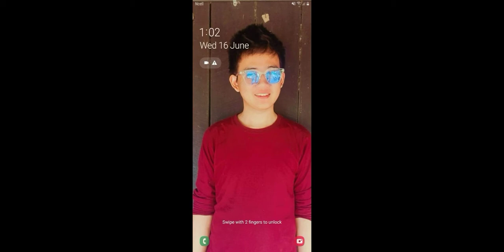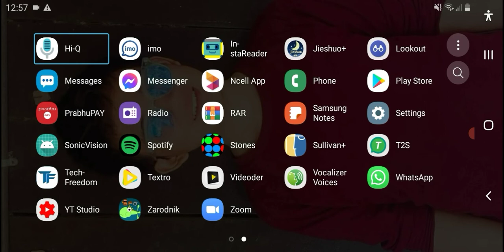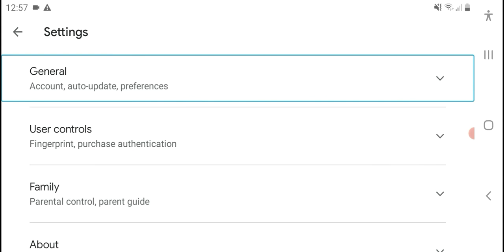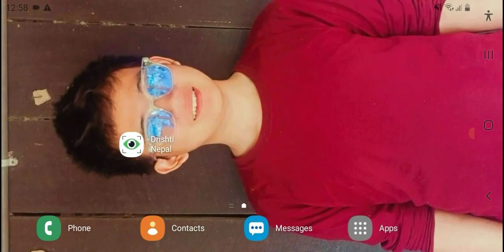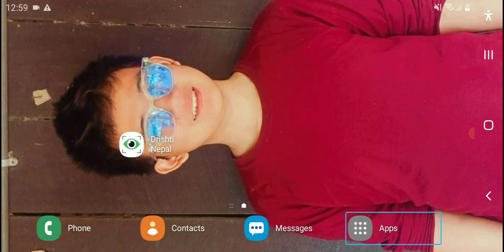how to turn off auto update app on Play Store with TalkBack setting change on play store in 2021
hi guys welcome to blind assistant Nepal YouTube channel I am Sohail in this video I am going to focus how to turn off auto update app on playstore in 2021 from Play Store interface has been changed in 2021 so that I make this video for all Playstore user please watch completely our video and try to turn off your auto update app on Google Play Store in 2021 if you are a new don't forget to like comment share subscribe our YouTube channel video and if you are and you don't forget tb subscribe bto our YouTube channel